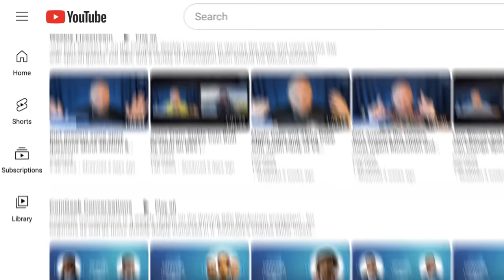Empowering musicians through Blarecast | Shem Booth-Spain | CG Conversations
In this episode of CGConversations, musician-turned-tech-entrepreneur Shem Booth-Spain demonstrates his passion for revolutionizing the music industry through Blarecast, a music platform poised to empower artists and content creators by enabling them to own and monetize their data using the power of BSVblockchain.

Timestamps:
00:00 - Intro
00:57 - Blarecast background
01:49 - Blockchain for music
03:15 - Blarecast on blockchain
04:47 - Blarecast app features
06:00 - Music onto Blarecast
07:13 - Music industry opportunities
09:11 - Digital payments
10:25 - BSV blockchain ecosystem evolution
13:37 - Business stability
15:47 - Cultural differences
18:03 - Blockchain technology
20:34 - Japanese music industry
20:52 - Outro